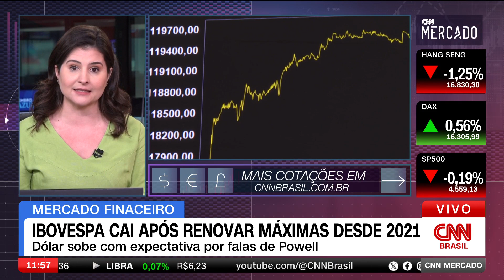Ibovespa cai após renovar máximas desde 2021 | CNN MERCADO - 01/12/2023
Depois de terminar novembro com o melhor resultado mensal em três meses, o Ibovespa opera em baixa no primeiro pregão de dezembro. Veja essas e outras informações na segunda edição do dia do CNN Mercado, com Débora Oliveira.